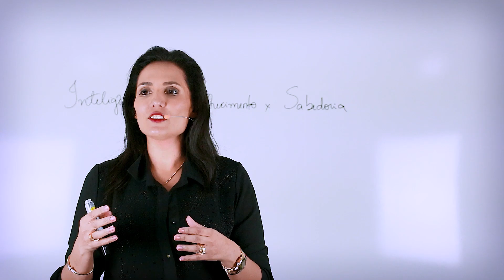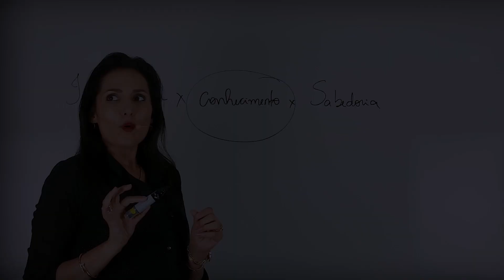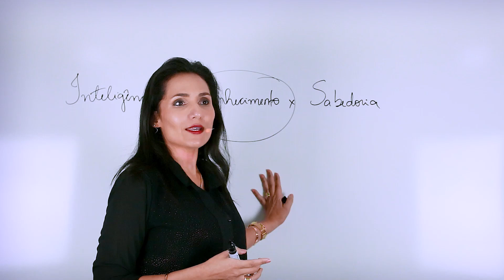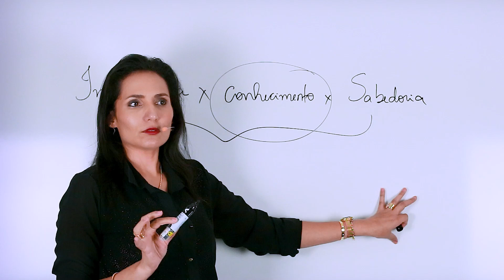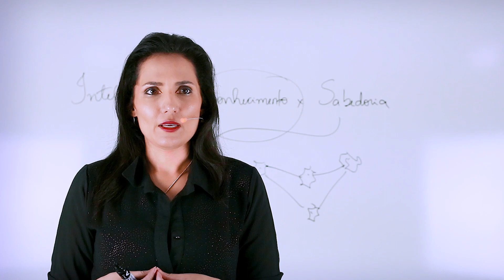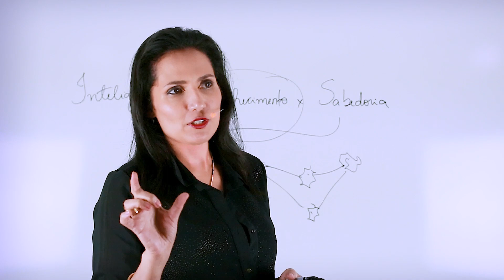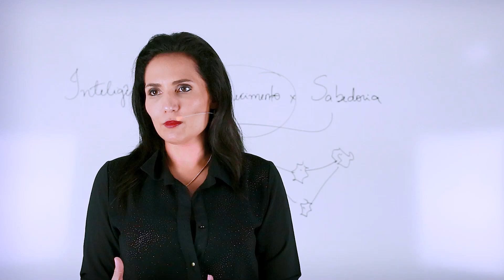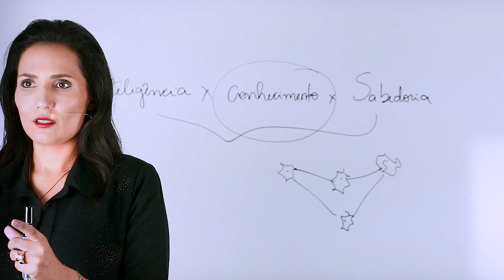Quais são as diferenças entre Inteligência, Conhecimento e Sabedoria? [ Cortes de Palestra ]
ScientiaRevistaCientíficaNúcleodoConhecimento